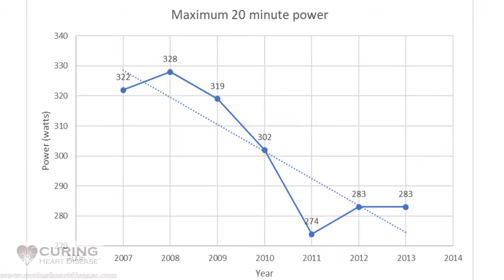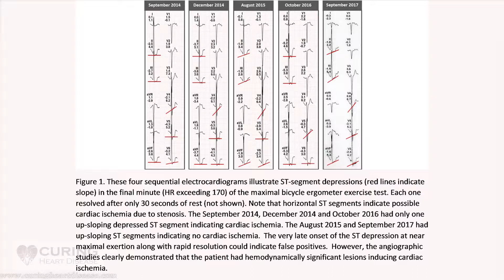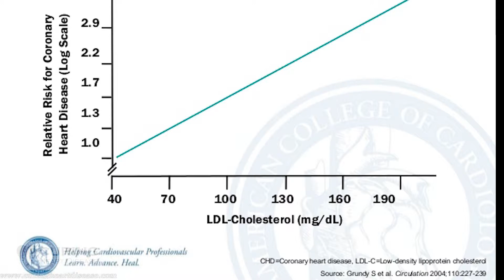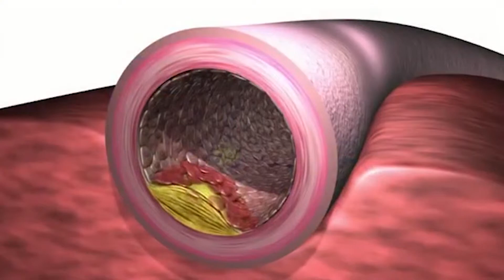CURING HEART DISEASE INTRODUCTION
Peter Megdal, PhD talks about his battle to cure heart disease and
cardiac stents, heart disease, atherosclerosis, vegan, whole food plant based diet, exercise